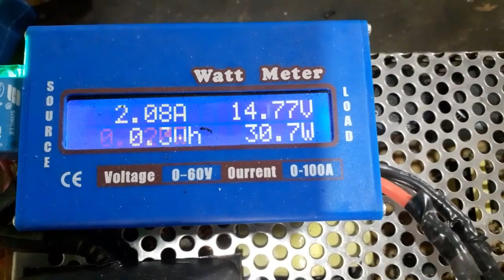Retrofit Headlamp Mio Sporty " FI "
Biled 1.8" buat tampilan minimalis mio sporty " FI ", iya FI bosku. hehhee